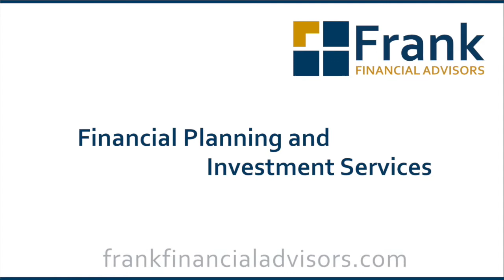Professional Credentials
Todd Frank discusses the professional credentials he possesses and  why they are important to the role of financial advisor.